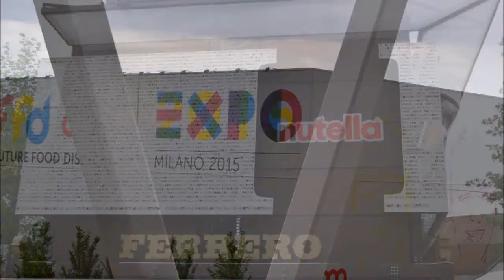Milano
Viaggio di istruzione 2015